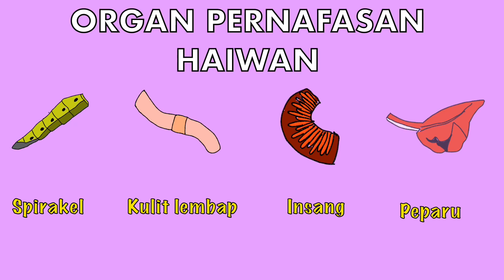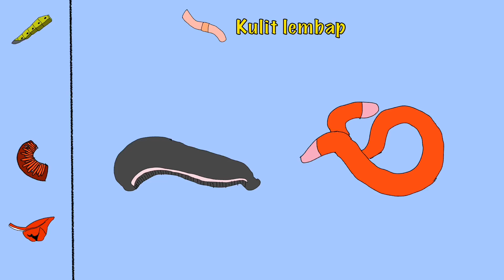Sains Tahun 4: Organ Pernafasan Haiwan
Adakah haiwan mempunyai organ pernafasan yang sama seperti manusia? Apakah perbezaan antara pelbagai organ pernafasan haiwan?